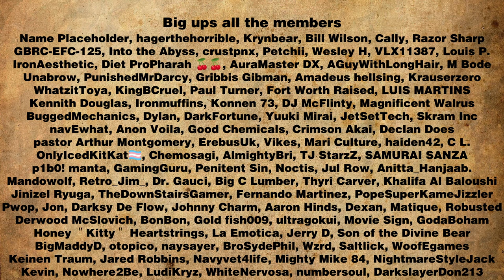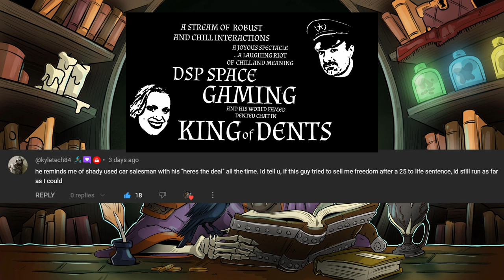RPG Overload Ending Didn't Save The Channel